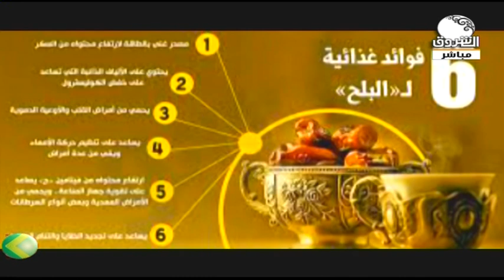صباح الشروق | الحديث عن النخيل في السودان مع المهندس الزراعي أ/ تقوى العمدة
الشروق_ الفضائية
Ashorooq Tv
ـــــــــــــــــــــــــــــــــــــــــــــــــــــــــــــ